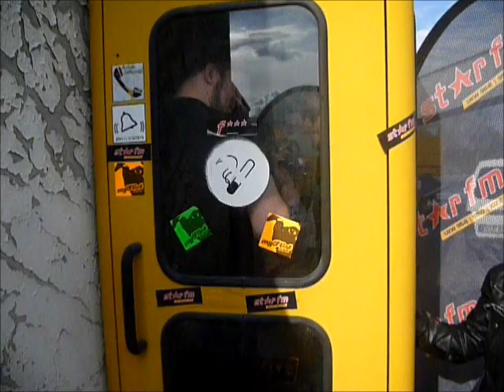Das kleinste Konzert - mit STAR FM und MyFlint in der Telefonzelle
Star FM hat genau EINEN Platz für das kleinste Konzert verlost. Der glückliche Gewinner hieß Henning. Er durfte das kleinste Konzert in der ersten erleben.